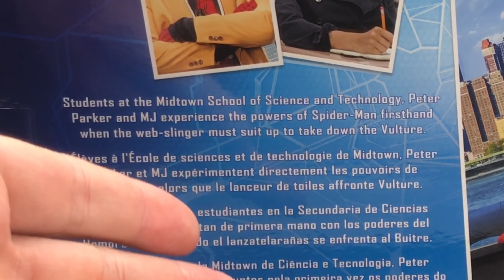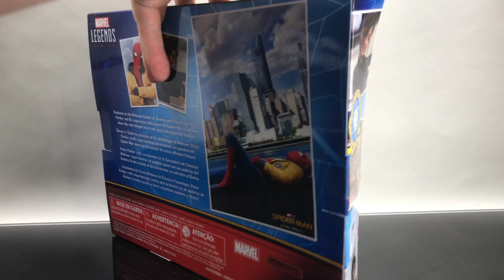MARVEL LEGENDS Spider-Man/MJ 2 pack TARGET EXCL.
Everything you need to know about the brand new Hasbro target exclusive 2-pack featuring Spiderman and Mary Jane from Homecoming